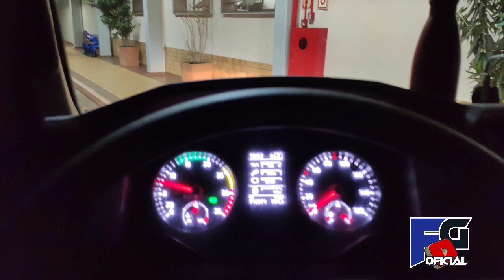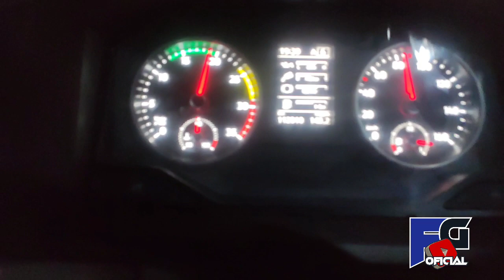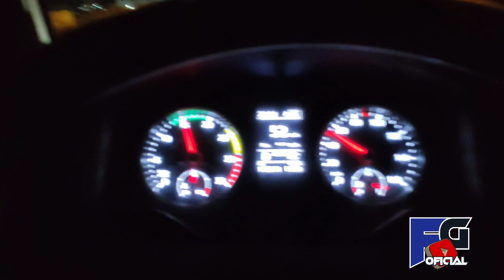VIAGEM PARA PALMAS TOCANTINS COM O VOLKSWAGEN DELIVERY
A viagem de hoje vai ser para Palmas no Tocantins, acompanhem os detalhes dessa viagem junto comigo no Volkswagen Delivery 9.170 vtronic, um lugar diferente onde nunca fomos de caminhão.